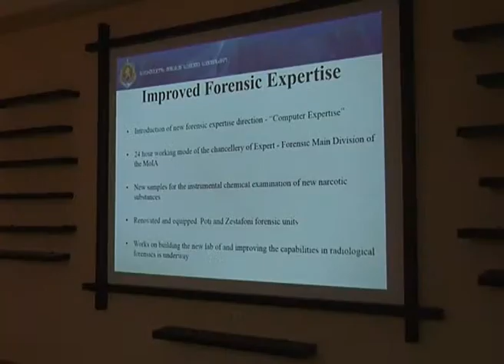შსს-ს აკადემიაში დონორთა საკოორდინაციო შეხვედრა გაიმართა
4 ოქტომბერს საქართველოს შინაგან საქმეთა სამინისტროს აკადემიაში, შსს-ს საერთაშორისო ურთიერთობების დეპარტამენტის ორგანიზებით,დონორთა ყოველწლიური საკოორდინაციო შეხვედრა გაიმართა. აღნიშნულ შეხვედრაზე სტუმრებს წარედგინათ ინფორმაცია სამინისტროში განხორციელებულ და მიმდინარე რეფორმებზე, იმ საჭიროებების შესახებ, რაც სამინისტროს სხვადასხვა ქვედანაყოფს ტრენინგებისა თუ შესაძლებლობების გაუმჯობესების კუთხით გააჩნია.შეხვედრის დასასრულს ერთობლივი პროექტების განხორციელების სამომავლო გეგმები იქნა განხილული.

შეხვედრას ესწრებოდნენ: ამერიკის საელჩოში მოქმედი სამართალდამცავი სფეროების ხელშემწყობი პროგრამები და ბიუროები. საქართველოში ევროკავშირის დელეგაციის, გაეროს პროგრამების წარმომადგენლები. უცხო ქვეყნის საელჩოების წარმომადგენლები, პოლიციის ატაშეები და სამინისტროს პარტნიორი ორგანიზაციები.